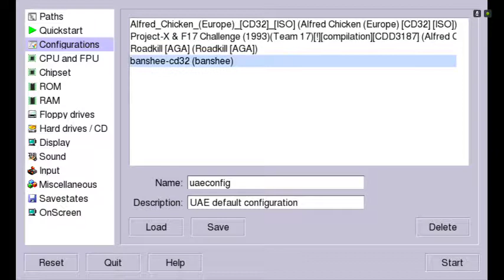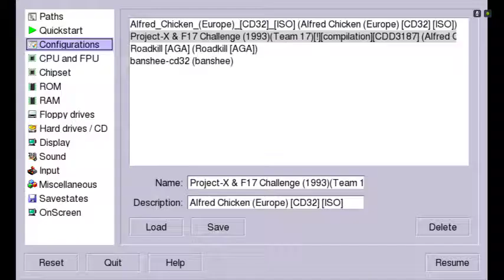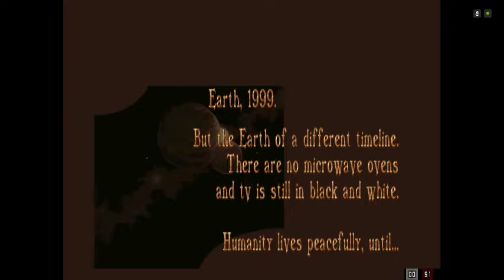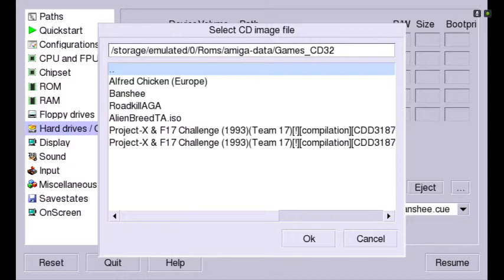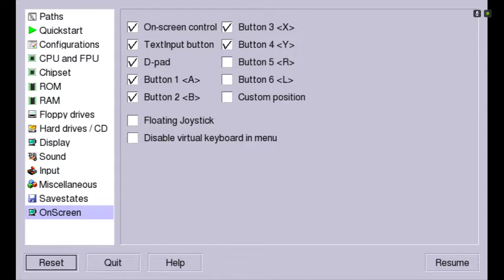CD32 On Shield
An example of a couple of CD32 games running on UAE4ARM on an Nvidia Shield